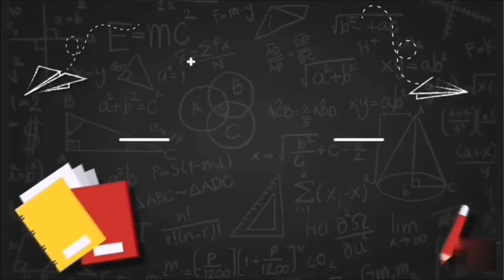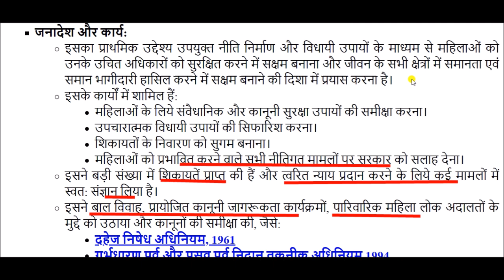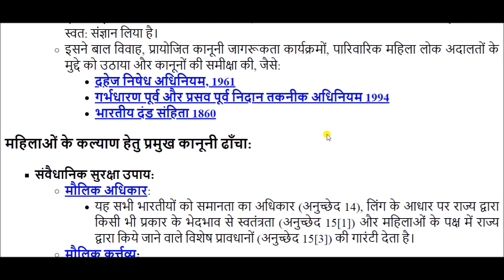राष्ट्रीय महिला आयोग || National Commission for Women || NCW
National Commission for Women for All Competitive Exams like SSC, Railway, IB, Bank, UPSC, BPSC, MPSC, PCS, etc.